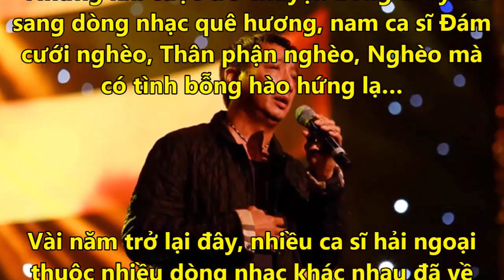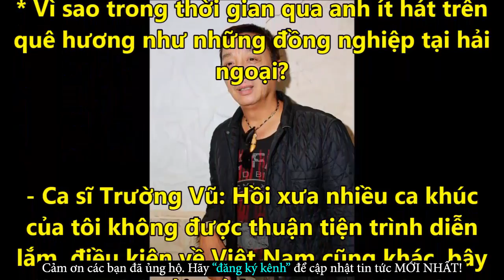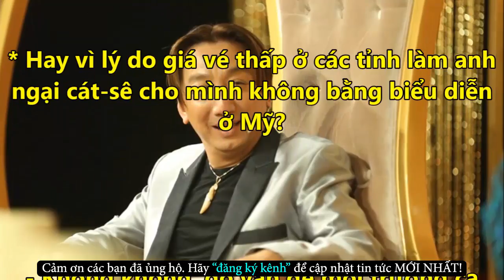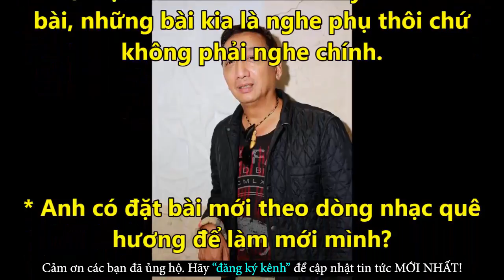Không Ngờ Cuộc Sống Ở Mỹ Của Trường Vũ Chỉ Thế Này - Tin Tức Online Mới Nhất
✪ Click để xem những Tin Tức Online HOT Mới Nhất tại